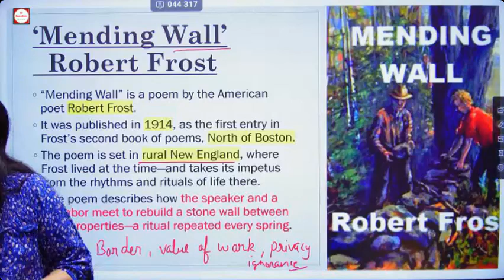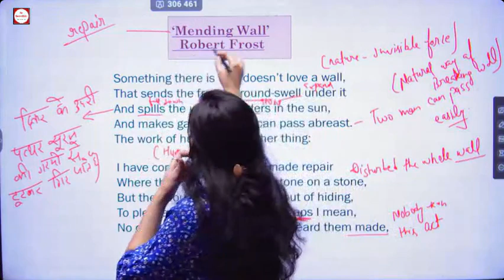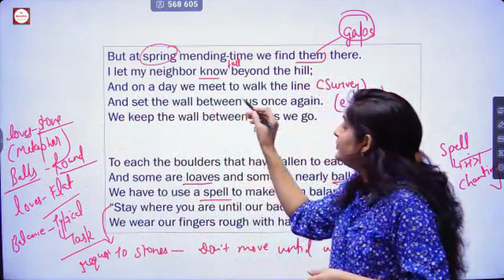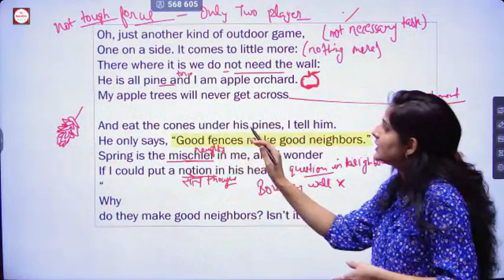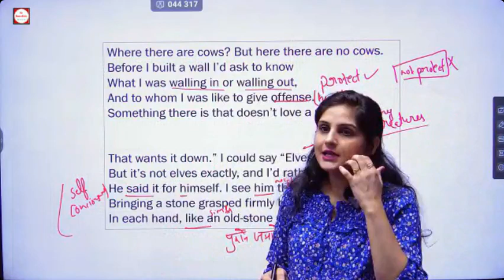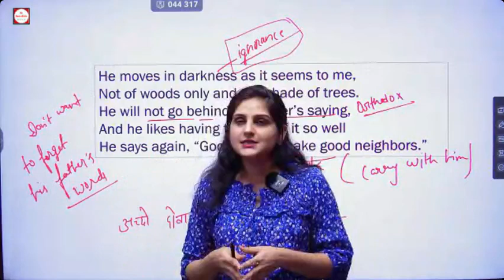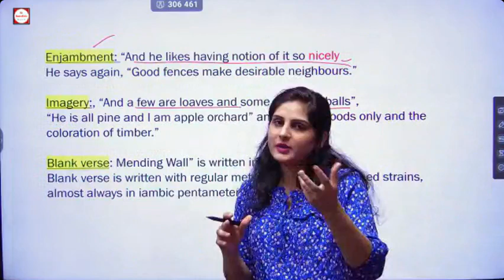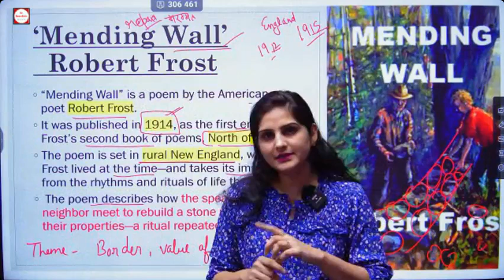🔴Mending Wall🔴 by Robert Frost || TGT PGT || ENGLISH LITERATURE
🔴UP TGT PGT ENGLISH
        🔥New Batch 🔥
        By Anshu Ma'am

👉 LIVE Sessions start From 4th April
👉 Timing 7pm to 10pm
             (Mon to Fri)

👉 Live Sessions recordings available in Live section
      ( Unlimited Access)

👉 Practice sessions
     (LIVE 7PM Every Friday)
     Topic Wise
     Previous Years
     Most Expected

👉 Study Material
      (All PDFS available in Content section )

👉Fees
    TGT PGT (Combo) -  3500
🔴TO Get Extra 20%OFF

🔴 Validity One Year
       (From purchasing date)

✍️ LIVE Sessions
     🔴 English Literature
             ( Live )
      Grammar and Vocabulary
       ( Pre Recorded)

🎯 Coverage
  👉  All Writers Given in your syllabus
👉 History and Important Movements in English Literature
👉 Literary Forms and Terms
👉 Figures of Speech
👉Basic and Advanced English Grammar
👉 Exam Oriented Vocabulary

🔴 Duration ( Course Completion)
          Within 3 Months

😊 Thanks for choosing us in your incredible journey ✌️